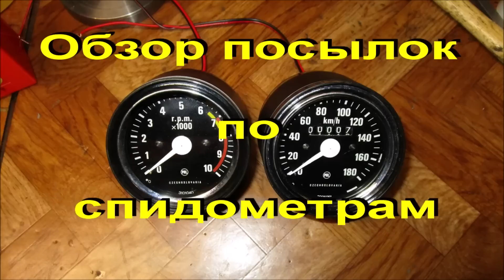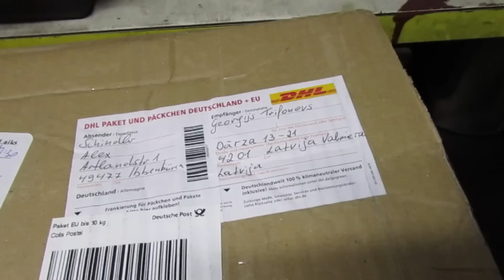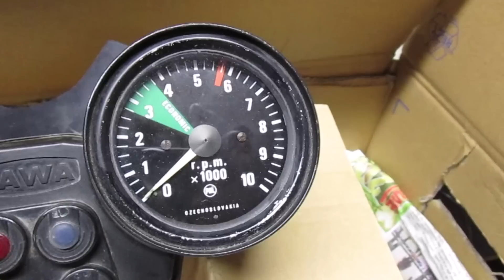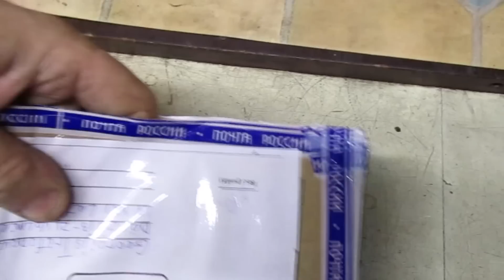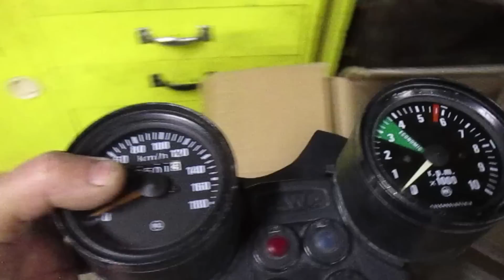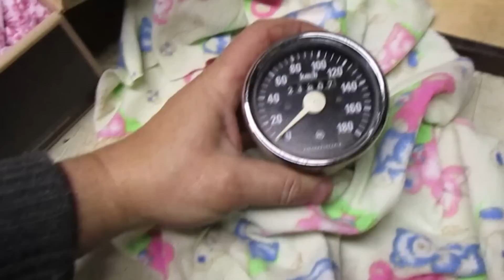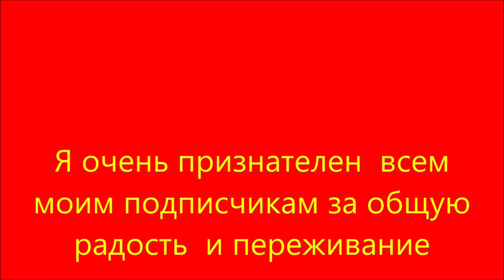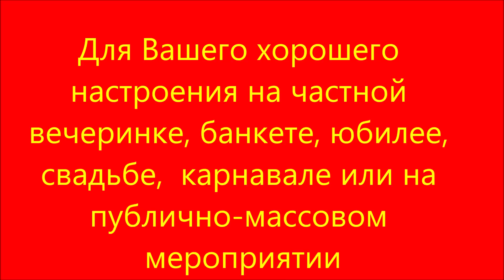12.2.19. Обзор посылок по спидометрам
Убедительная просьба, не пишите гадости,  я Вас буду
блокировать и  Вы навсегда  потеряете связь со мною

От Ваших слов и от Ваших  действий будет зависить
наши возможные приятельские отношения

Возможные интересующие  вопросы по прайсу,
только в личку или на мыло

Выделяю, только в личку или на мыло

ЗДЕСЬ РОЖДАЮТСЯ ЛЕГЕНДЫ

Наше, Вашим
господа-товарищи камрады
Моё почтение

RETRO JAWA

Представляет

ОБЗОР ПОСЫЛОК  по   СПИДОМЕТРАМ

У каждого свои подходы

Мой подход очень прост  и проверено на себе

JAWA - это вечность!  Я не байкер, я мотоциклист

радость  и переживание

Живу в гараже, сплю дома. Во как!

Не ищите причину,   ищите возможность

Перенести возможность, может  только обстоятельство

RETRO JAWA klubs
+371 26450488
Георгий Трифонов

Пишите звоните